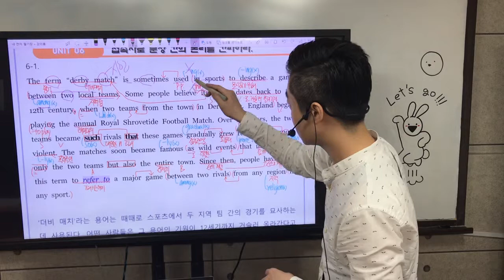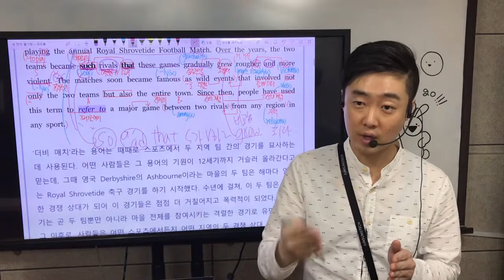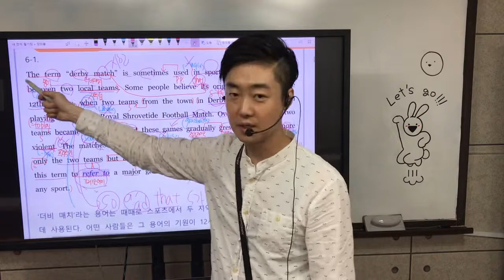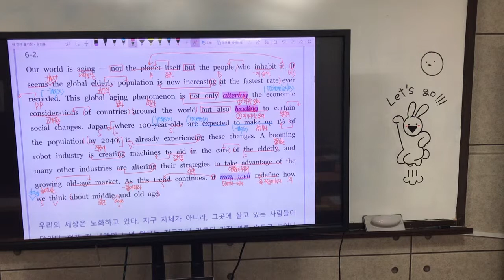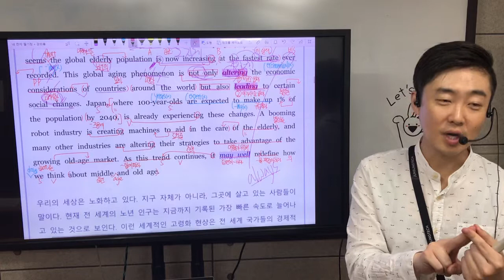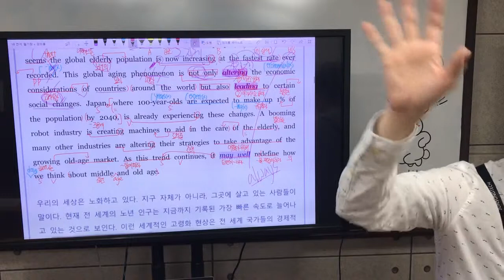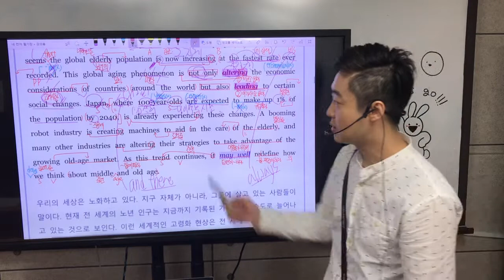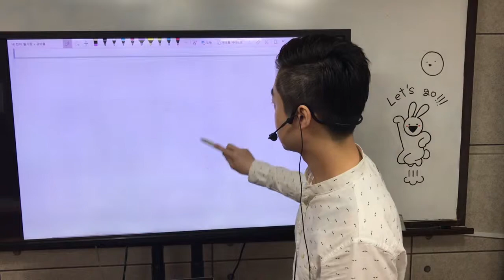빠바구문편 Unit 6. 1,2번